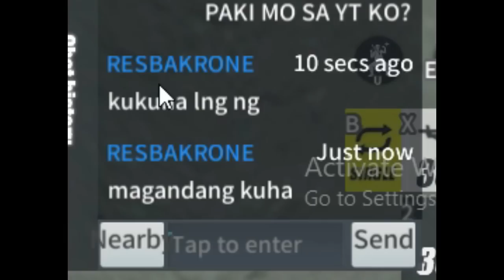THE LAST ROS FUNNY MOMENTS!